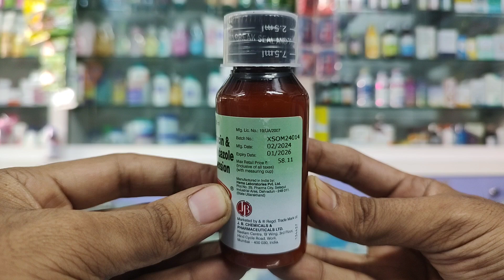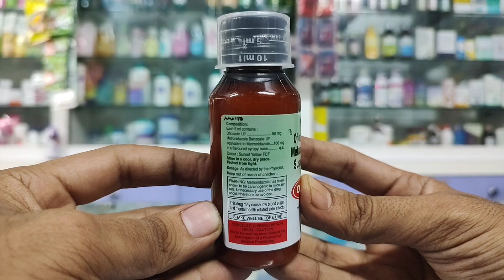OFM Syrup for Baby l Suspension, Price, Uses in Hindi l How to Use l Loose Motion Syrup l